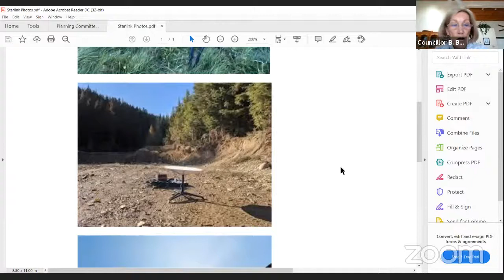Planning Committee (Part 2)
1.  Call to Order

    a.  Chair Bridgeman called the meeting to order at 9:00 a.m. The Chair read the electronic meeting notice, confirmed quorum and noted all Committee members were in attendance with the exception of Council...

 2.  Acknowledgement of Supplementary Agenda

    a.  Chair to verbally acknowledge supplementary agenda.

 3.  Disclosure of Pecuniary Interest

    a.  None.

 4.  Invited Delegations

    a.  Kevin Boyle, Climate Change Coordinator, District of Muskoka, to attend, Re: Muskoka Climate Change Strategy.

    b.  Terry Ledger, Agent, to attend Re: Item 7.a. Site Plan Agreement, Ballance, 5-8-018.

    c.  Geordie Newlands, Agent, to attend Re: Item 7.b. &amp; 7.c. Site Plan Agreement, 2654465 Ontario Inc., 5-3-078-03 and Water and Ice, 5-5-049.

   Planning and Development Services**

 5.  Planning Public Meetings

 a.  Other Public Meetings

 b.  Official Plan Amendment Applications

 c.  Concurrent Zoning By-law Amendment and Consent Applications

    1.  ZBA-30/20, By-law 2020-130, B/28/20/ML, 597720 Ontario Limited, Part Lot 37, Concession A, Part 1, 35R-4270, (Watt), 2-23-064.

 d.  Zoning By-law Amendment Applications

    1.  ZBA-16/20, By-law 2020-114, Leeman, Lot 20, Concession G, Part 2, RD-845, (Medora), 6-24-034.

    2.  ZBA-27/20, By-law 2020-123, Pausak and Symonds, Lot 31, Concession 3, Part 1, 35R-3585, Part 1, 35R-12816, (Watt), 2-5-082.

    3.  ZBA-29/20, By-law 2020-133, Mombourquette, Lot 30, Concession 3, Lot 62, M-373, (Port Carling), 5-2-060.

 6.  Zoning By-law / Official Plan

 7.  Site Plans / Plans of Subdivision and Condominium

    a.  Report from Planner I Re: SPA-52/20, Ballance, (Port Carling), 5-8-018.

    b.  Report from Planner I Re: SPA-03/21, 2654465 Ontario Inc., (Port Carling), 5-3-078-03.

    c.  Report from Planner I Re: SPA-13/21, Water and Ice Limited, (Port Carling), 5-5-049.

 8.  Long Range Planning / Special Projects / Other Business

    a.  Report from the Communication and Economic Development Specialist Re: 2021 Temporary Patio Extensions - COVID-19 Pandemic.

 9.  Heritage and Attainable Housing

    a.  None.

 10.  Development Services

    a.  None.

 11.  Unfinished Business

    a.  None.

 12.  New Business

    a.  Increasing size of Sheds.

    b.  Lower Earth Satellites.

 13.  GENERAL INFORMATION

    a.  Correspondence - All correspondence listed below was received and is a matter of public record. 1. Correspondence from the Township of Perth South Re: Ontario announces working group to better focus C...

    c.  Staff Delegated Approvals - February 4, 2021 to March 3, 2021 Site Plans: 7 Residential, 1 Commercial

 14.  COMMITTEE IN CLOSED SESSION

    a.  None.

 15.  ADJOURNMENT